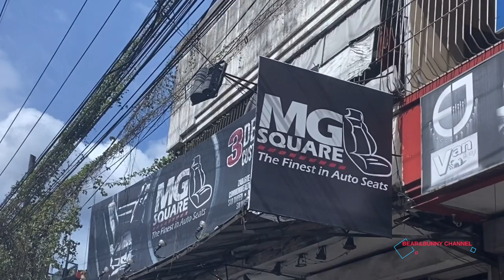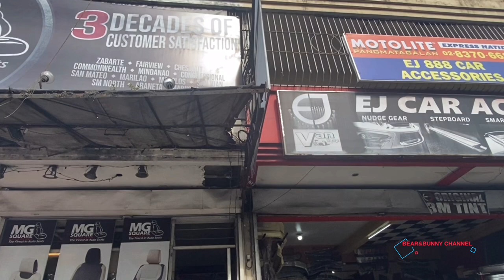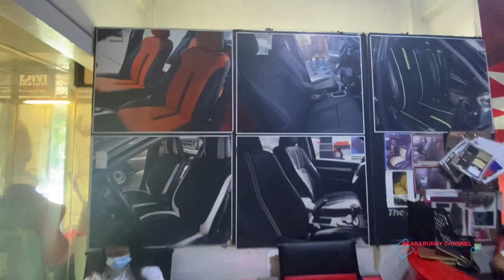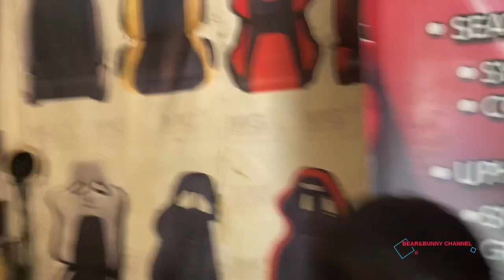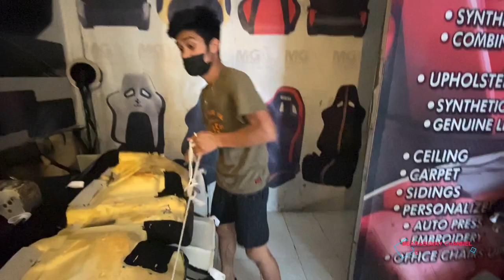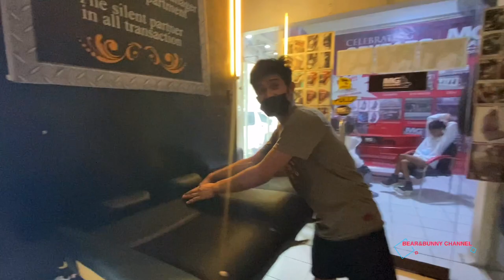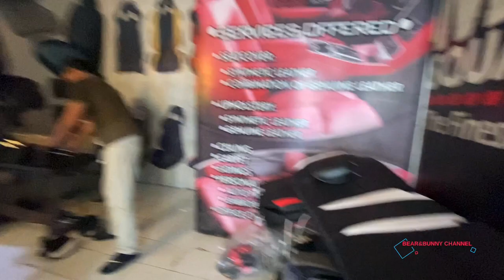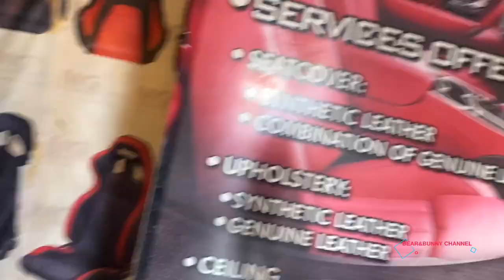AFFORDABLE LEATHER CAR SEAT MG SQUARE! NA KAYO 🇵🇭